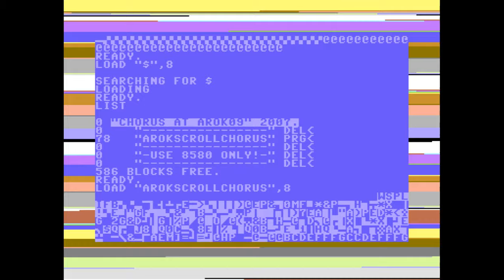Chorus - Arok Scroll | C64 Intro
Release Date :
15 July 2007

AKA :
arok 9 party scroll

Released At :
Arok 2007

Achievements :
C64 Demo Competition at Arok 2007 :  #3

Code :
Clarence of Chorus

Graphics :
Leon of BugKiller TM, Chorus, Singular

Text :
Arthur of Pride
Charlie of Singular
Clarence of Chorus
DaFunk of Industry, Onslaught, TempesT
HCL of Booze Design
Jailbird of Booze Design
Lion
Scorpy of Replay, Singular
Stack J. of Triumwyrat
Szab of Pride